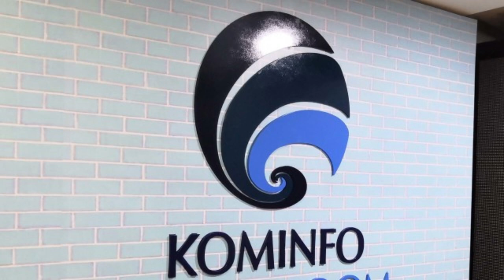Kominfo Ganti Nama Jadi Kementerian Komunikasi dan Digital